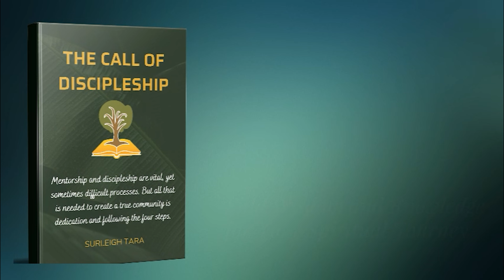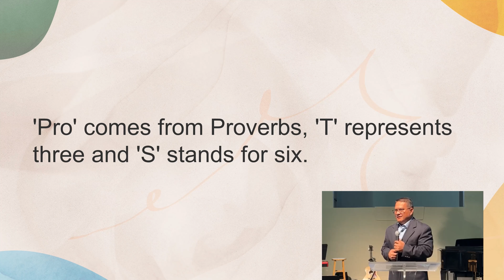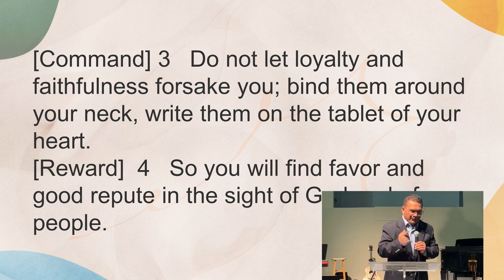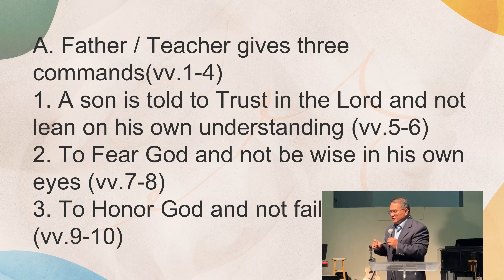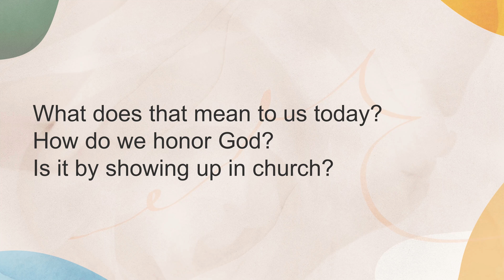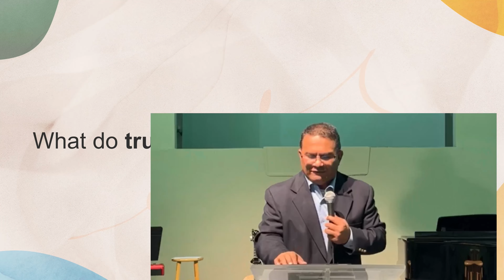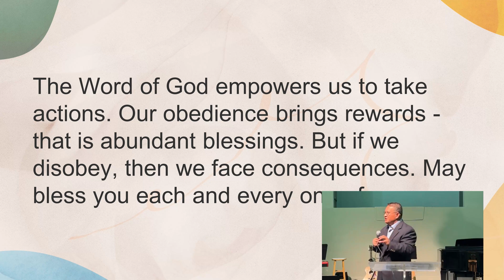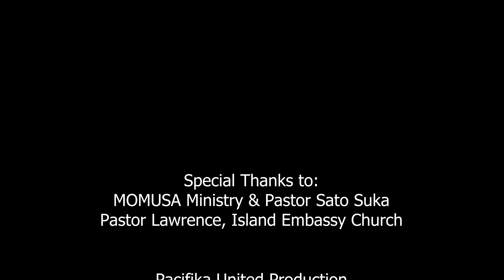Trust In The Lord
The passage encourages one to keep the commandments and trust in the Lord with all their heart, to acknowledge Him in all their ways. It advises against being wise in one's own eyes and fearing the Lord, turning away from evil. It promises that if one honors the Lord with their substance, they will be blessed with plenty of abundance. Finally, it states that this will bring them favor and good repute in the eyes of both God and people.